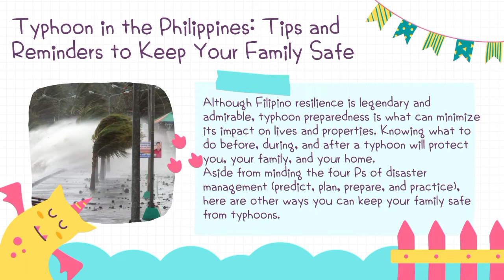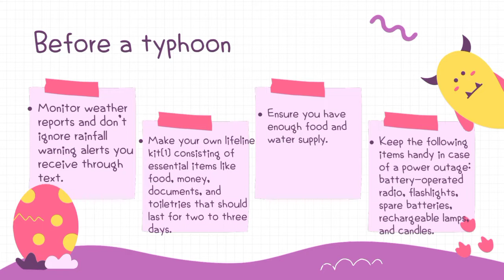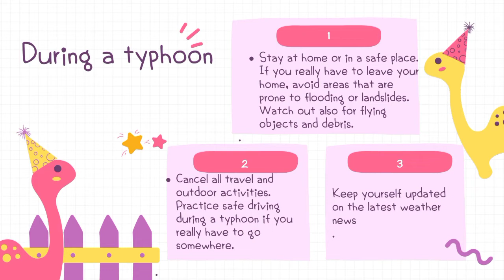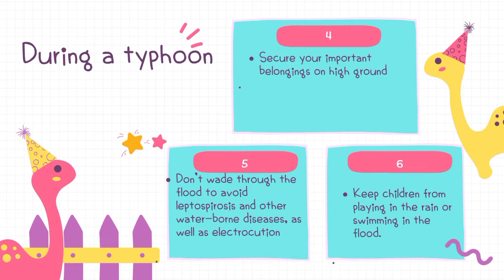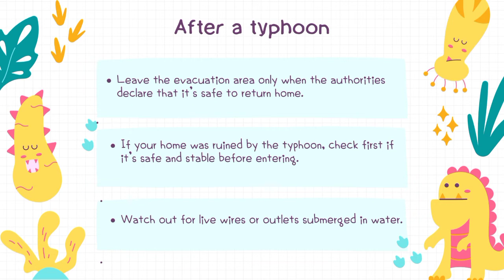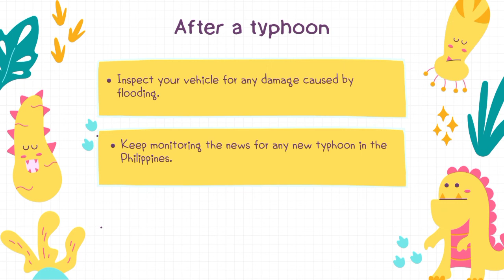things to do BEFORE, DURING and AFTER a typhoon | Science 8 Quarter 2